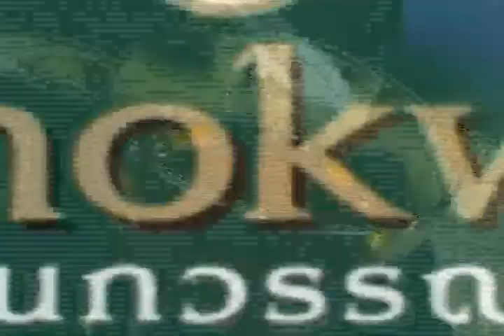Rugby Fish Balls Panang Curry (English)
Rugby Fish Balls Panang Curry